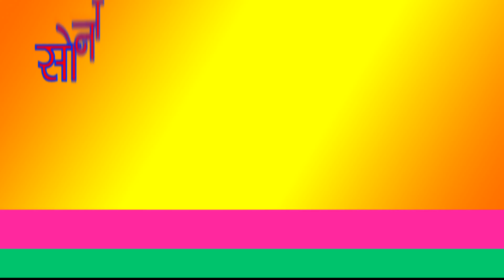Batla Do Ye Bhed | Neeraj Bhati | Jaivir Bhati | Haryanvi Song | Hit Song | Songs | Sonotek Ragni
Sonotek Cassettes Present “ Batla Do Ye Bhed” a Latest New Haryanvi Song 2018. We present to you “Batla Do Ye Bhed ” Song by Singer  Neeraj Bhati , Jaivir Bhati Directed by " Director Name" Featuring Artist  Neeraj Bhati , Jaivir Bhati exclusively on Sonotek हरियाणवी.

Video Credits

Title Song :- Batla Do Ye Bhed
Album : - Nawada Faridabad Ragni Competition
Singer :- Neeraj Bhati , Jaivir Bhati
Artist :- Neeraj Bhati , Jaivir Bhati
Music Director